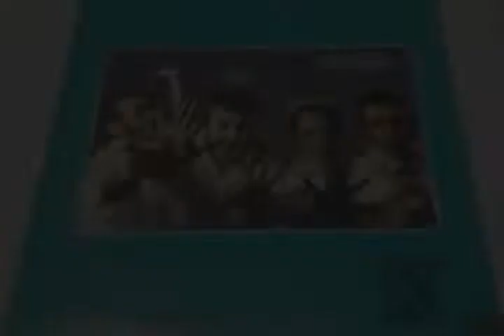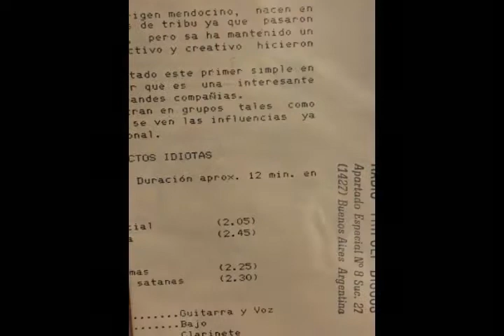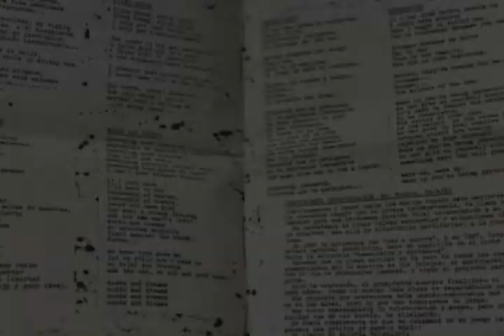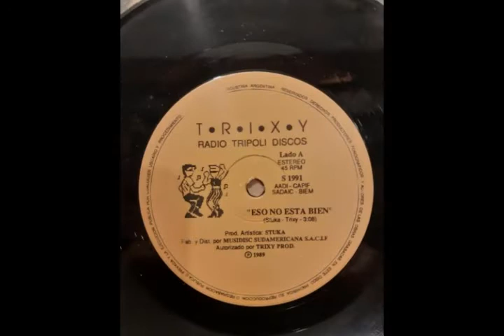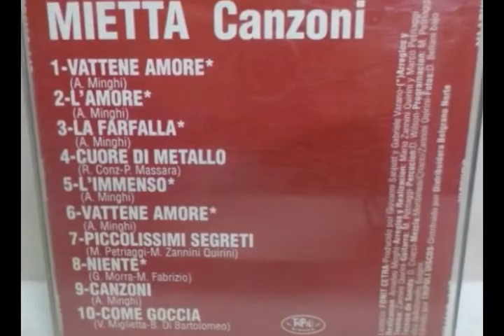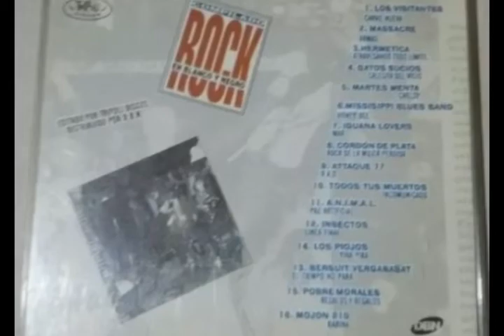Vol. 1 Ediciones del legendario sello Argentino Radio Tripoli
Imágenes tomadas de discos/cds/cas propios, otros de amigos, otros tomados de paginas de compra-venta de la web tanto nacionales como internacionales.

Nota: "Tripoli el sello que renovó al rock Argentino y se hizo leyenda":